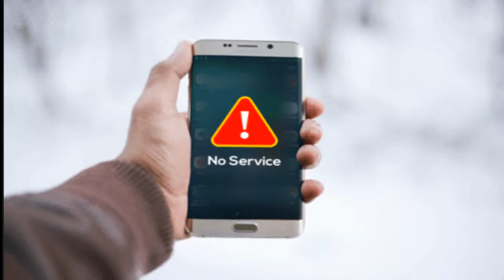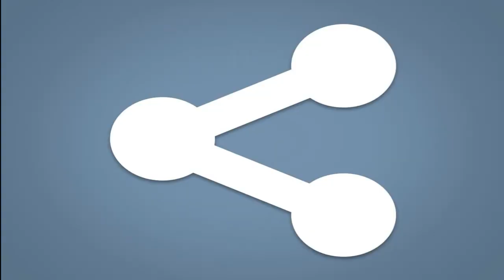SIM SWAP FRAUD - क्या है और इससे कैसे बचे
Sim Swap Fraud - how it is done, what precautions you should take to save your bank account. Mumbai businessman lost Rs. 1.86 Crs. Watch until the end.
All images have been used for creative purposes/good use.